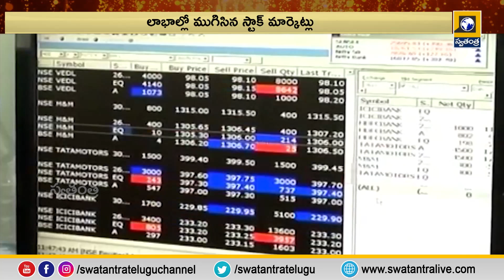Telugu News Updates | 7PM Bulletin Update | Latest News | TS NEWS | AP NEWS | Swatantra Tv Live